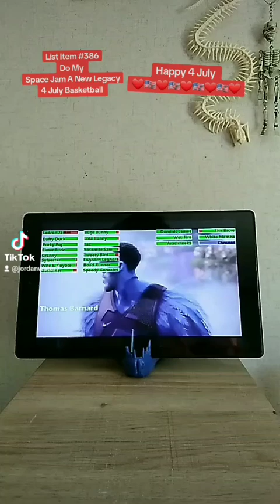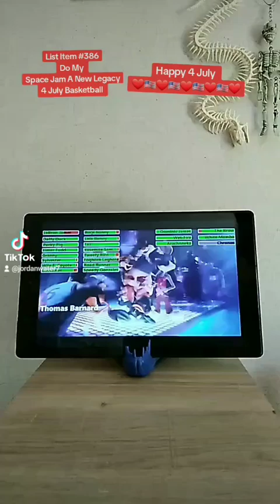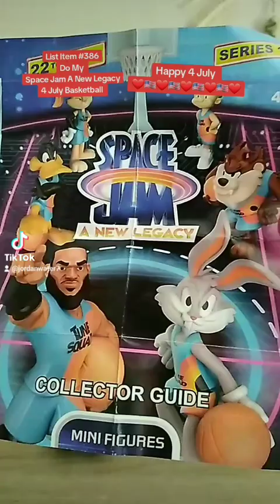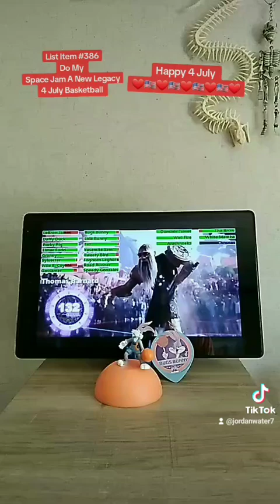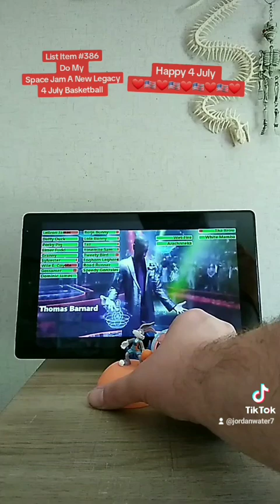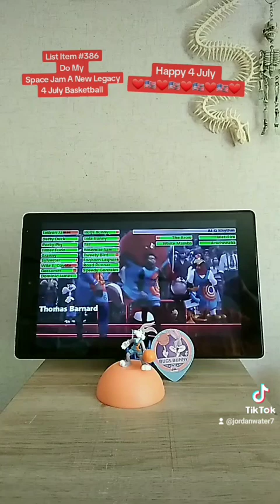Space Jam A New Legacy 4 July Basketball🇺🇲❤🇺🇲